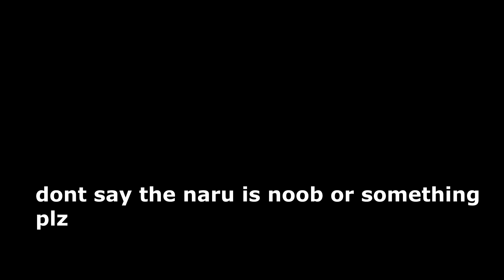【Ro-Ghoul】Narukami VS Kosshi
YAYAYAY
:P
hehe

❓what do u think about this game .w.